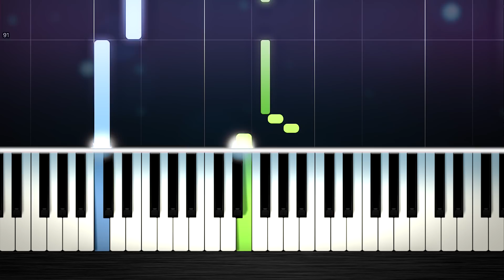Billie Eilish - lovely (with Khalid) - EASY Piano Tutorial by PlutaX